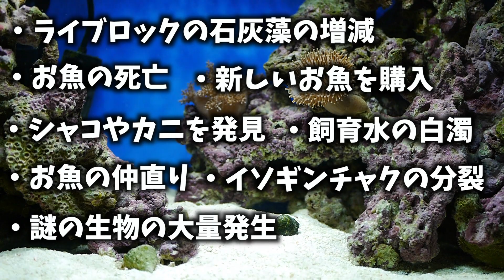【アクアリウム】おさかなアドベンチャーをありがとう！１周年！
皆さんの応援のおかげでここまで来ることができました。
本当に感謝しています！これからも『おさかなアドベンチャー』をよろしくお願いします！
【どんなコメントでもお気軽にどうぞ】
２０時に動画を配信！
※ネタ切れで配信が出来ないときもあります。

★おさかなアドベンチャーを応援しよう★
※Amazon欲しいものリストです。
（受取人様へメッセージの欄にペンネームや一言を添えて頂ければ、それらを動画内で公開することも可能です。）

おさかなアドベンチャーとは
アクアリウム動画などのお魚に関する動画を配信しています。検証、実験、解説、商品紹介などお魚に少しでも関係する動画づくりを心がけています。たまに別ジャンルの動画を配信することもあります。

※更新頻度は1ヶ月に1度くらいです。